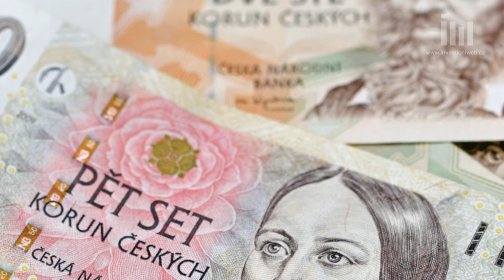Se splácením má problémy každý osmý Čech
Zadlužit se je jednoduché, horší už je to ale se splácením. Podobné problémy jako u nás, mají ale dlužníci v celém regionu. Nejlepší platební morálku, co se týče splácení úvěrů, mají Poláci. Které dluhy se vyplatí, a kterým je naopak lepší se vyhnout, jsme si povídali s Monikou Hrušovou z Fincentra.